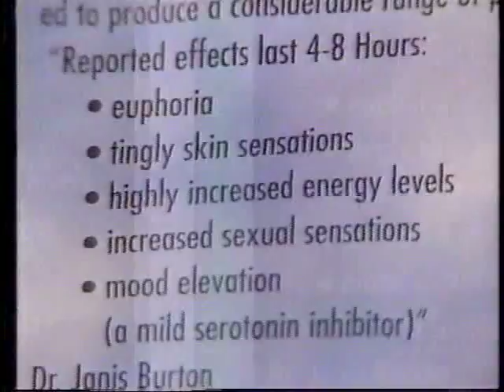Kelly Mack of KNBC 4 on Herbal Ecstacy 1990s